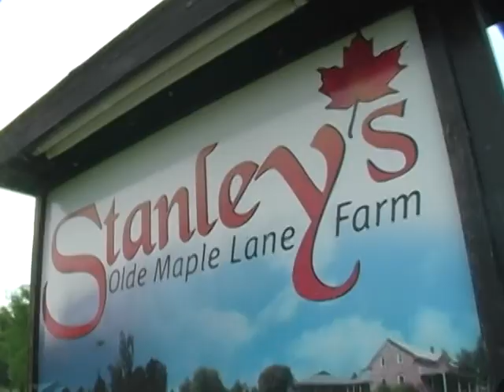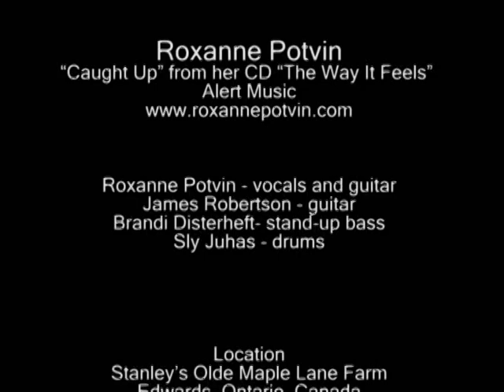Roxanne Potvin Live at Blues Down on the Farm at Stanleys Olde Maple Lane Farm June 17 2010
Roxanne Potvin Live at Stanleys Olde Maple Farm June 17 2010